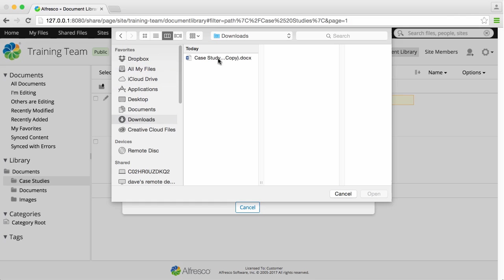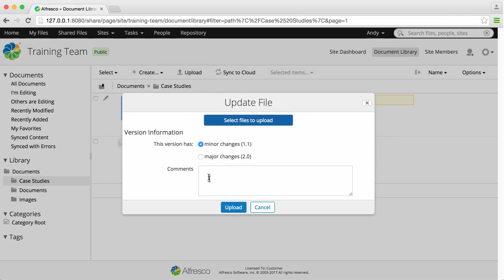Alfresco Share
This video shows you how to update files offline in Alfresco Share.